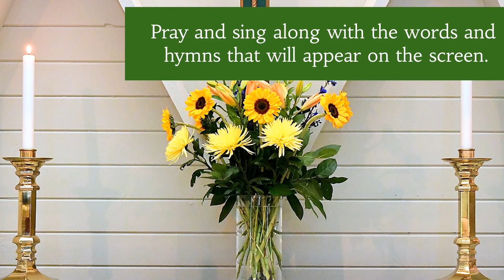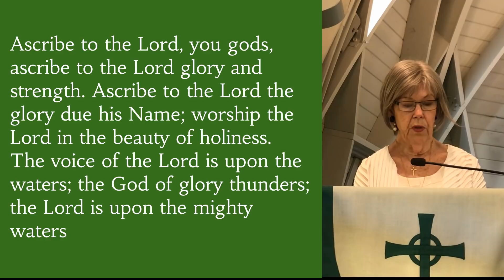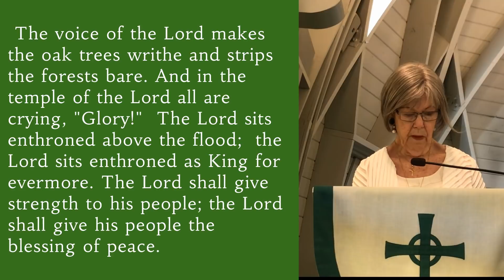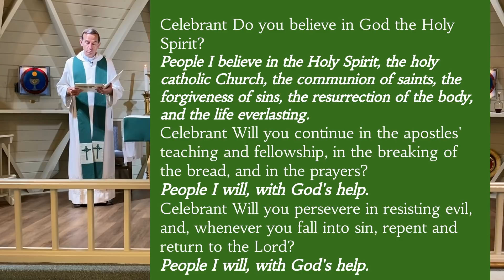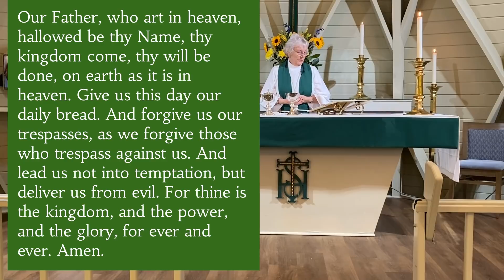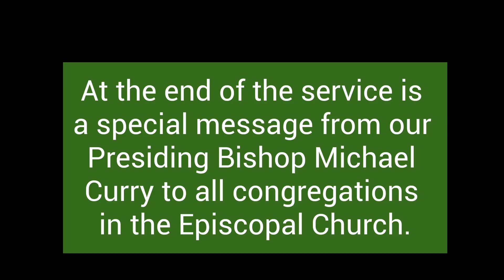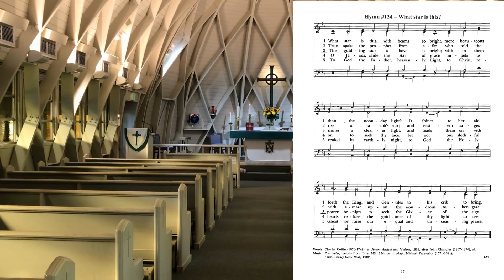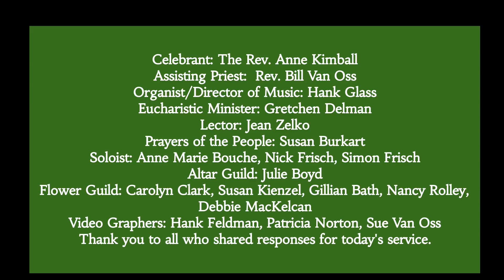January 10 2021 Service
Join us as we celebrate the Baptism of the Lord.  Sing and pray along to the hymns and words embedded on the screen.